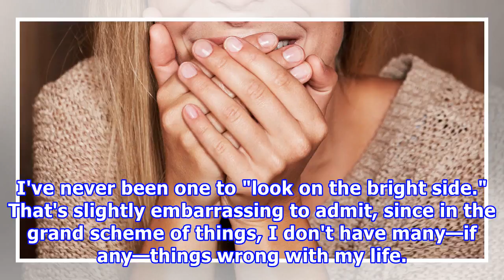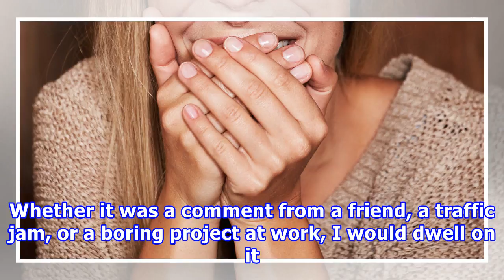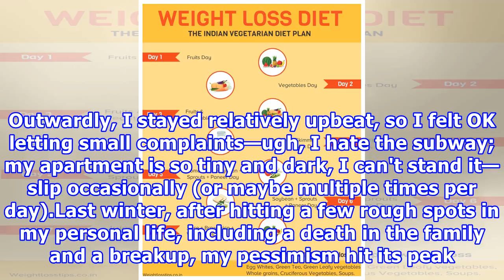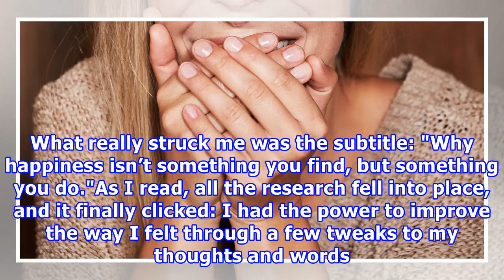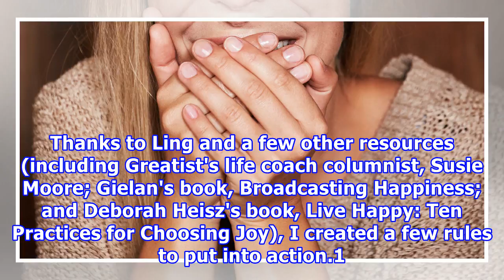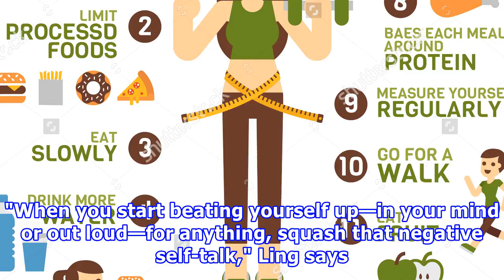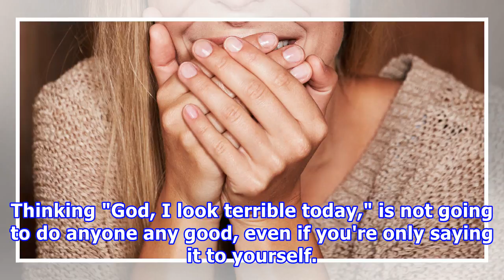Weight-loss tips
I've never been one to "look on the bright side." That's slightly embarrassing to admit, since in the grand scheme of things, I don't have many—if any—things wrong with my life. I'm a healthy 20-somet...